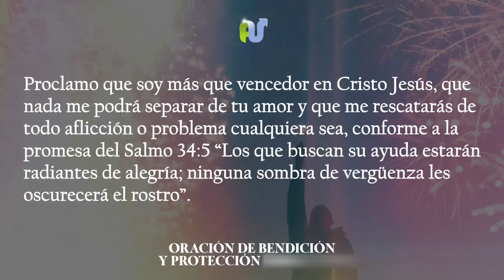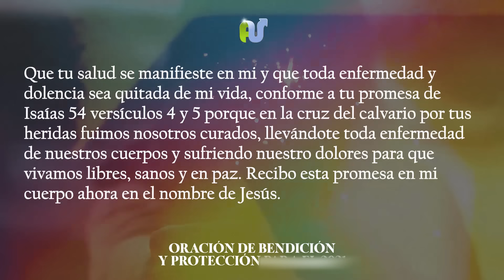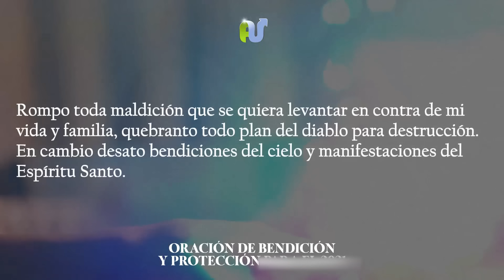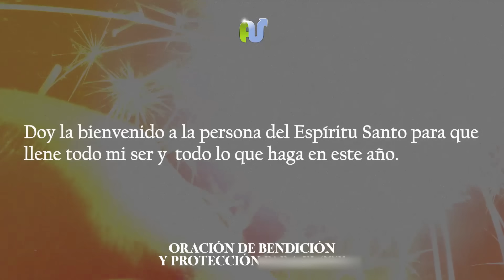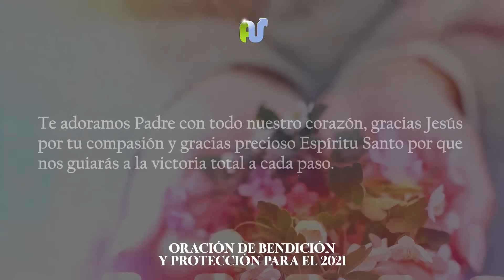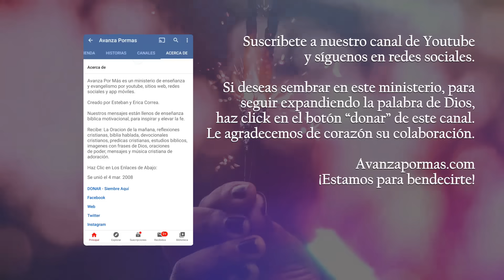Oración Para Empezar el Año Nuevo 2024 Con Bendición y Protección de Dios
2024 Comienza el año con esta poderosa oración para cubrir tu vida, familia, trabajo, salud y abrir las ventanas de los cielos en este nuevo año 2024. El Señor Jesús protegerá cada dia del año nuevo 2024. FE DE ERRATAS: El versículo del minuto 2:09 es Isaías 53:4-5 fue un error de tipeo.